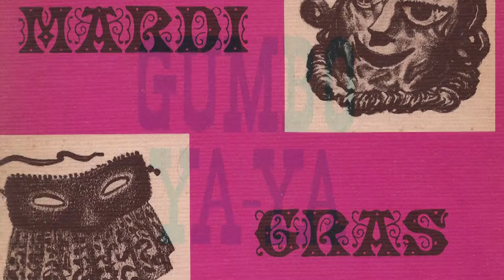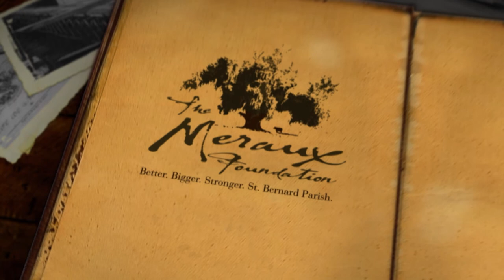Caroline Durieux: TRICENTENNIAL MOMENT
New Orleans native Caroline Durieux is one of the preeminent printmakers of the 20th century. An innovative artist, administrator, and educator, Durieux enjoyed an extensive, prolific career that remains widely influential. Images in this Tricentennial Moment are courtesy of the LSU Museum of Art and the Historic New Orleans Collection.